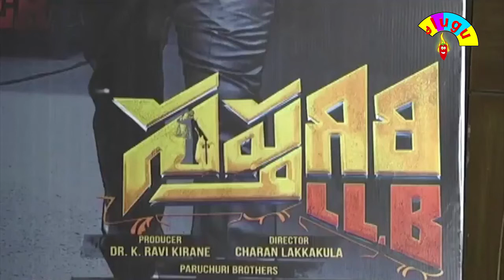Sapthagiri LLB Movie Teaser Launch || Sai kumar || Telugu Mirchi